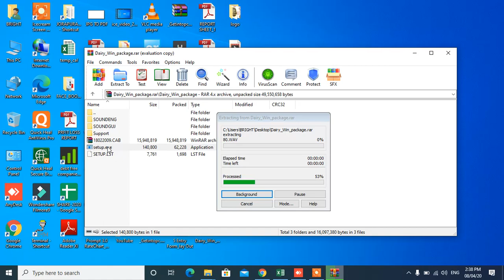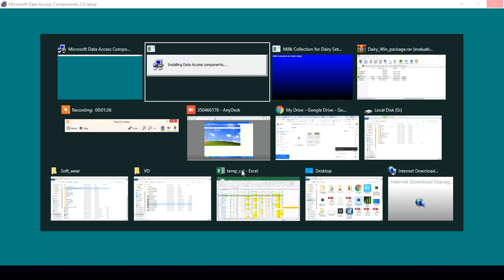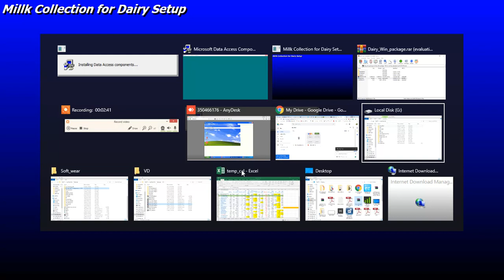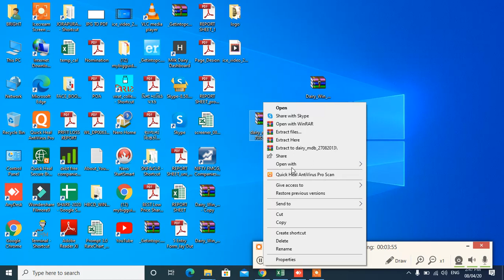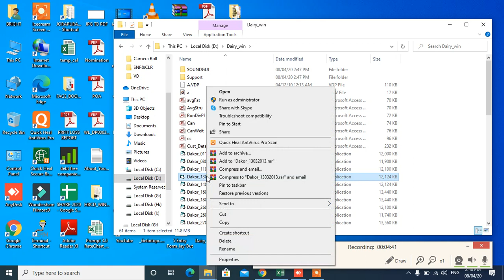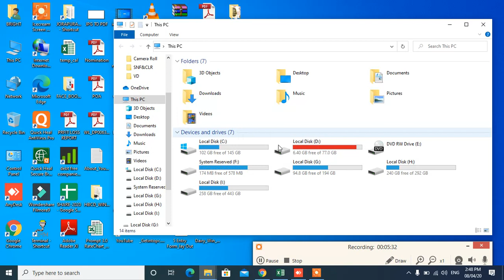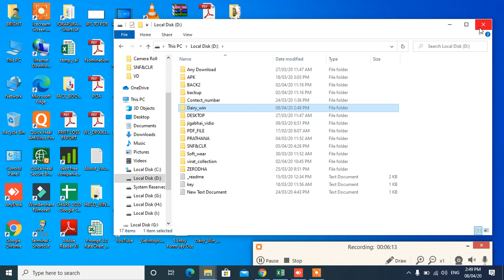How To install Dairy Soft wear setup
VD DAIRY SETUP

Data Folder

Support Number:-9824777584